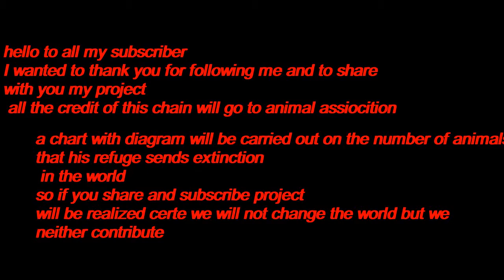I dedicate my channel to the animal cause